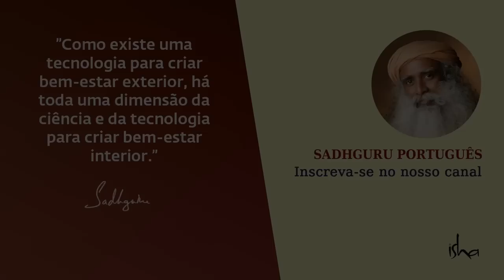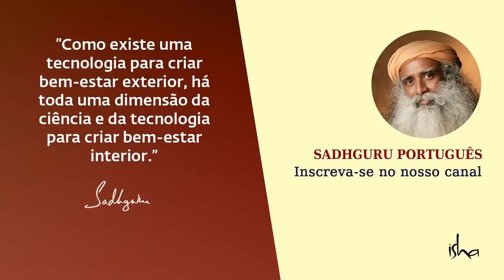Como Ir Além da Capacidade Humana? | Sadhguru Português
Sadhguru fala sobre a natureza da forma da energia humana, e como reorganizar a sua geometria pode transformar uma massa humana de carne e ossos em uma entidade divina. Ele também narra um episódio da vida de Gautama, o Buda — uma previsão sobre seu futuro que se tornou realidade.